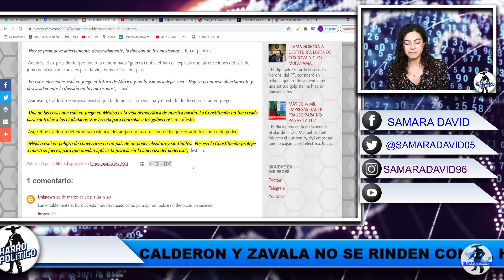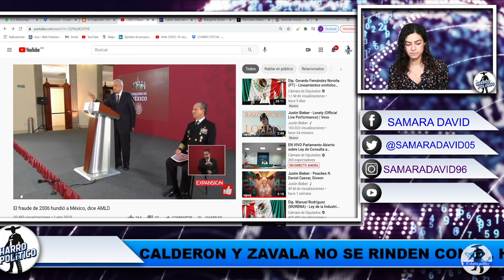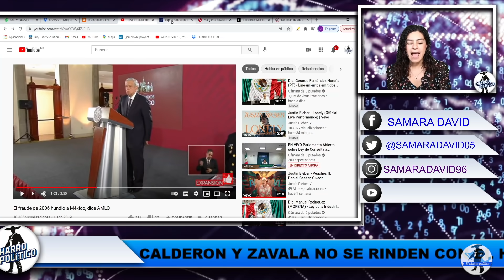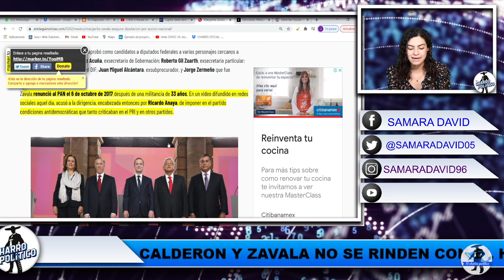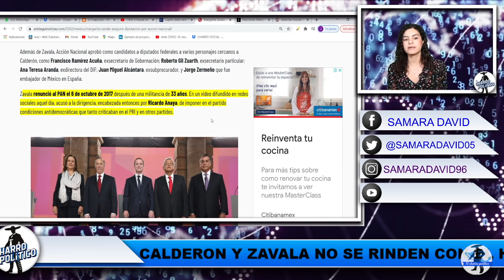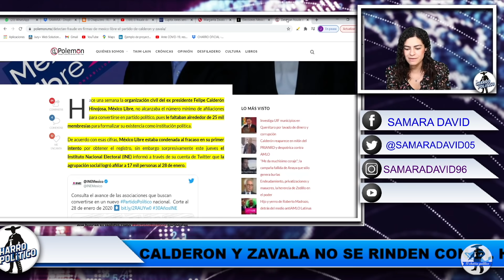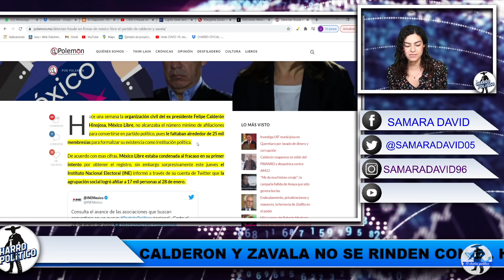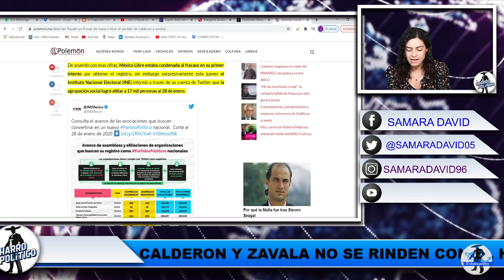DE VERGÜENZA ! ASI CAMPAN A CALDERÓN HACIENDO CAMPAÑA EN CO DICION DESFAVORABLE ¡SE LE PASARON!